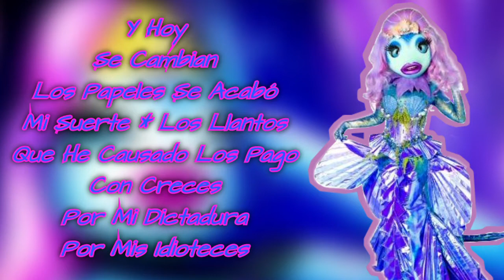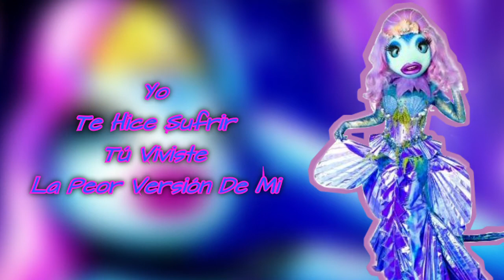Sirena Performance "La Mejor Versión De Mí" De Natti Natasha (Letra) | ¿Quién Es La Máscara?